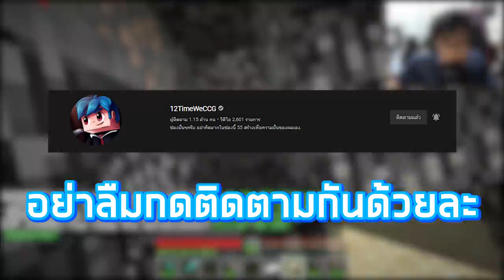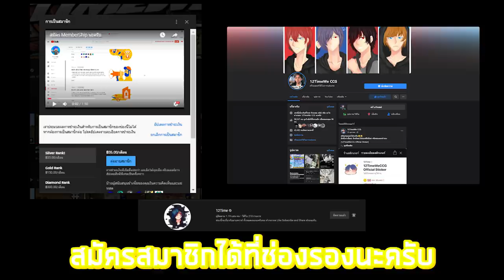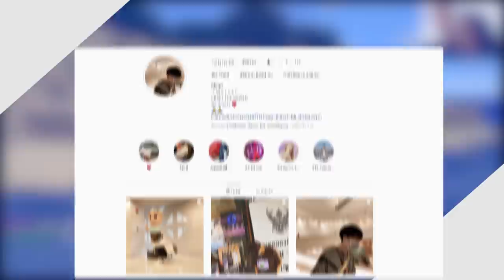ถ้า!? โลกมายคราฟไม่มีทั้งดิน และ หินในเกมมายคราฟ!! - Minecraft ไม่มีดินหิน